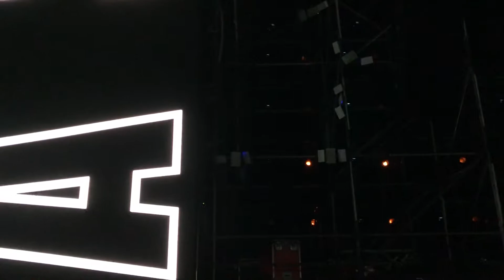Sasha & Digweed @ Mute 11-01-2020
Overmono - Salt Mix (Original Mix)